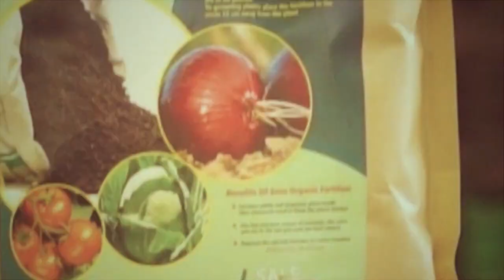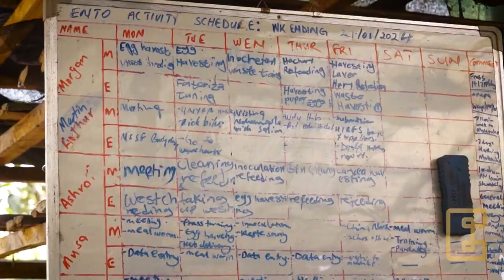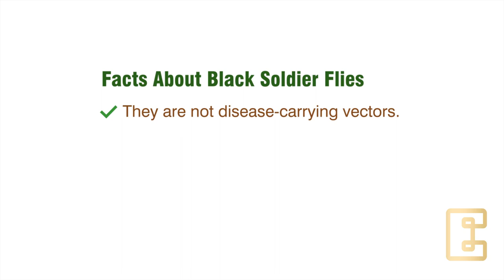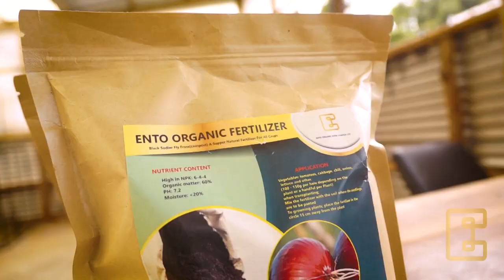How to Start Black Soldier Fly Farming - Introduction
Ento Organic Farm is a pioneering agricultural enterprise dedicated to harnessing the power of nature to create a more sustainable future. By leveraging innovative techniques in insect farming, we are revolutionizing waste management and agricultural practices.

We utilize Black Soldier Fly bio-technology to efficiently decompose organic waste, reduce landfill waste, and mitigate greenhouse gas emissions. From this, we produce organic fertilizer, and protein-rich feed for poultry, fish, and pigs.

Key Moments
0:00 Introduction
0:18 Background
1:40 Black Soldier Fly Facts
2:22 Why the Black Soldier Fly
3:12 Business Opportunities
3:47 Outro